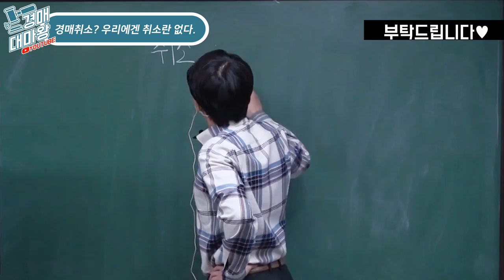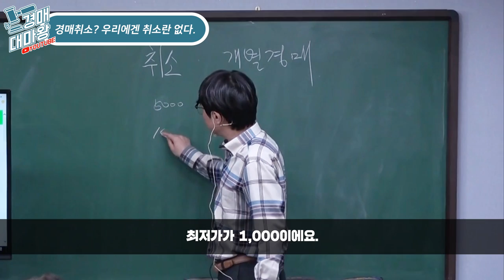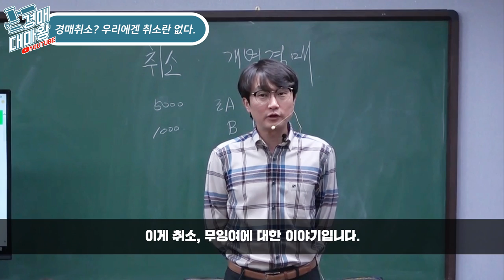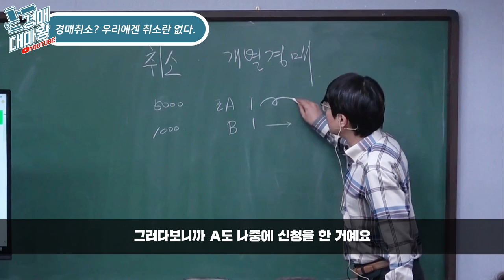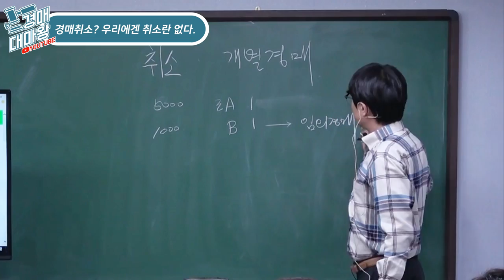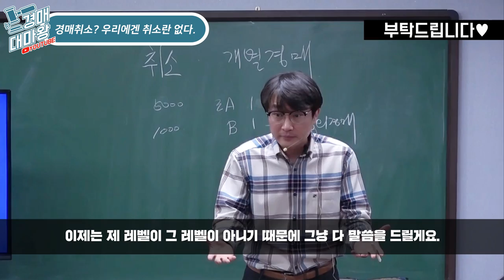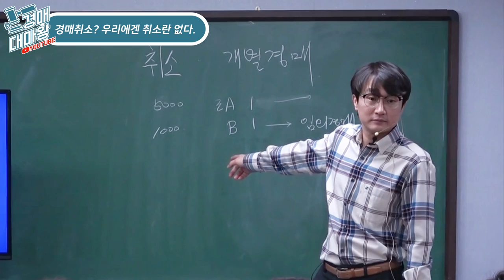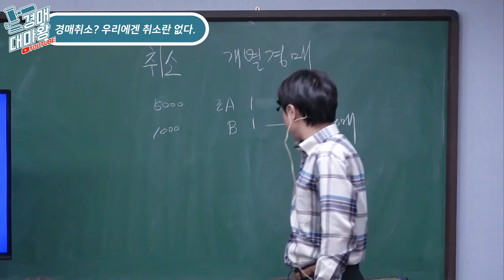[부동산경매강의] 경매취소? 우리에겐 취소란 없다.